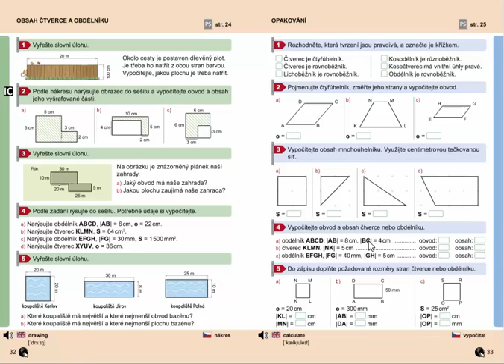Mnohoúhelníky (výpočet obsahu), Geometrie pro 4.ročník, str. 33, cv. 3